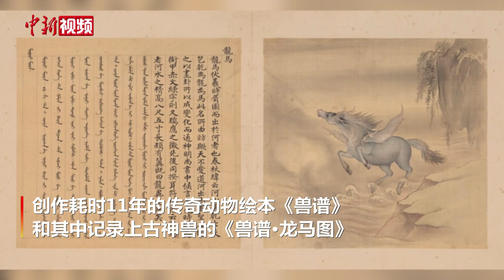香港故宫文化博物馆展出新一批故宫博物院文物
日前，香港故宫文化博物馆宣布，来自故宫博物院的第二批共 69 件珍品，已于10月亮相。

据介绍，此次展出的69件珍贵文物均属故宫博物院珍宝，用作轮换自香港故宫文化博物馆开幕起展示的包括书画、纺织品及其他脆弱且对光线敏感的作品。基于文物保护的考虑，这些材质的作品只可展出三个月。

本次展出的69件文物中，25 件于第九展厅展出，这一展览展示了故宫博物院和卢浮宫与马有关的珍贵藏品，展现中外文化交流与互鉴。珍品中最为瞩目的包括清代宫廷画家的画作《乾隆帝盔甲乘马图》、创作耗时11年的传奇动物绘本《兽谱》和其中记录上古神兽的《兽谱·龙马图》，以及描绘乾隆帝与一位皇室女子在木兰围场骑射场景的稀有画作《威弧获鹿图》等。

在第一至五展厅亮相的新一批故宫博物院珍藏包括：描述雍正帝于国子监讲学的《雍正帝临雍讲学图》、乾隆帝送给母亲崇庆皇太后的八十大寿贺礼《甘珠尔经》、一件以金线和孔雀羽毛绣成的戏服“松鹤纹老旦帔”、乾隆粉彩大件器物的代表作 “粉彩九桃结图天球瓶”、世宗宪皇帝（雍正）及孝圣宪皇后近乎真人大小的朝服像，以及展示清乾隆时期工匠精湛技术的楼台式水法钟等。（范思忆）